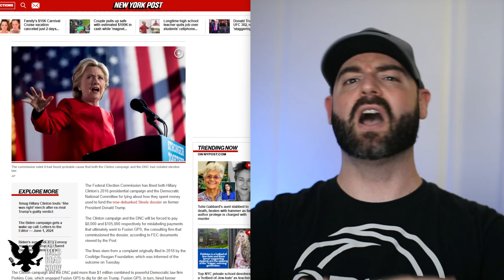Hillary Clinton did the EXACT Same thing As Donald Trump But She Never Got A Trial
In this episode, we show that the justice system is biased, corrupt and two-tier. Hillary Clinton did the exact same thing as Donald Trump btu she never got a trial nor labeled as a felon.